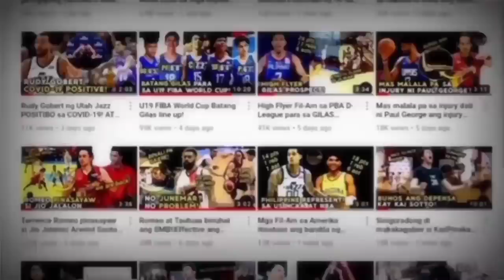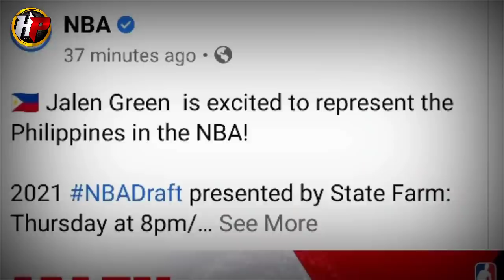Jalen Green EXCITED ng IREPRESINTA ang PILIPINAS sa NBA! Ayon Mismo sa NBA! Gilas 2-1 na sa Jordan!